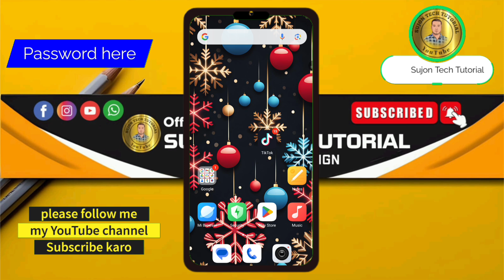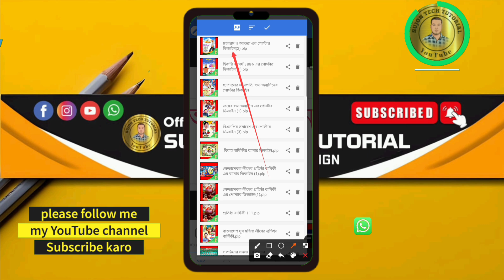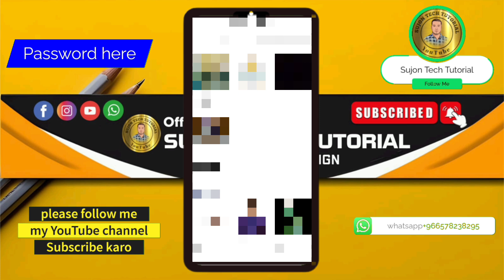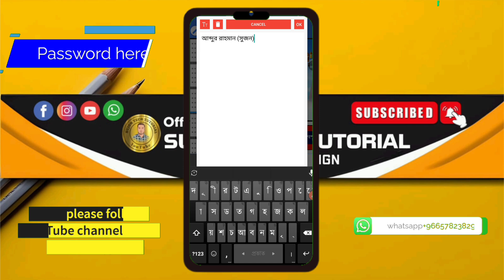মহররম ও আশুরা এর পোস্টার ডিজাইন 2024.plp Muharram and Ashura Poster Design.plp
আসসালামু আলাইকুম ❤️❤️❤️

 মহররম ও আশুরা এর পোস্টার ডিজাইন 2024.plp Muharram and Ashura Poster Design.plp নববর্ষের শুভেচ্ছা

মহররম ও আশুরা এর পোস্টার ডিজাইন 2024.plp Muharram and Ashura Poster Design.plp নববর্ষের শুভেচ্ছা PixelLab Plp

Jumma Mubarak
জুম্মা মোবারক
জুম্মা মোবারক পোস্টটা দিবেন
Shakib Al Hasan
Happy New Year
তারেক রহমান
বিএনপি নিউজ
pixellab Tutorial_2024
free plp
poster design
পোস্টার ডিজাইন
jumma mubarak poster design photoshop
jumma mubarak poster design plp
jumma mubarak poster design 2024
jumma mubarak poster design in pixellab
jumma mubarak poster design
pixellab eid mubarak poster
pixellab poster design tutorial bangla
jumma mubarak poster design with mobile
how to design jumma poster in pixellab
জুম্মা মোবারক পোস্টার ডিজাইন
জুম্মা পোস্টার ডিজাইন
জুম্মা শুভেচ্ছা পোস্টার ডিজাইন
মোবাইল দিয়ে পোষ্টার ডিজাইন করুন